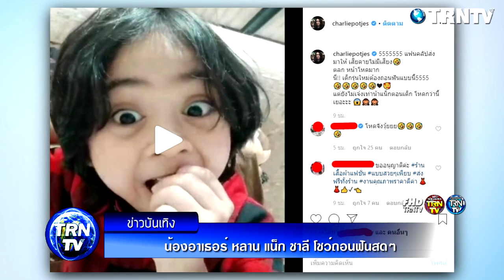โหดจัดปลัดบอก! น้องอาเธอร์ หลาน แน็ก ชาลี โชว์ถอนฟันสดๆ แฟนคลับถึงกับอึ้ง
โหดจัดปลัดบอก! – ความฮอตไม่มีตก พอๆ กับความน่ารักที่ตอนนี้คาดว่าแซงหน้าน้าชาย แน็ก ชาลี ไปไกลแล้ว สำหรับ น้องอาเธอร์ หลังจากถอดแบบความติสต์และความกวนสไตล์ น้าแน็ก จนกลายเป็นขวัญใจของทุกเพศทุกวัย

ล่าสุด แน็ก ชาลี โพสต์คลิปหลานชาย ขณะกำลังโชว์ถอนฟัน ระบุแคปชั่น “5555555 แฟนคลับส่งมาให้ เสียดายไม่มีเสียง ตลก หน้าโหดมาก นี่!! เด็กรุ่นใหม่ต้องถอนฟันแบบนี้ 5555 แต่ยังไม่เจ๋งเท่าน้าแน็กตอนเด็ก โหดกว่านี้เยอะะะ”

ขอบคุณไอจี charliepotjes